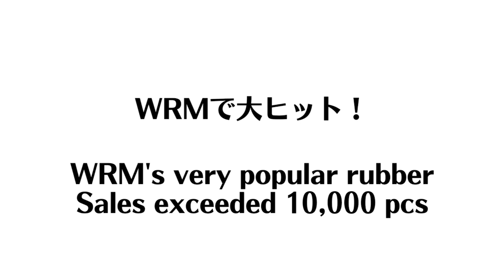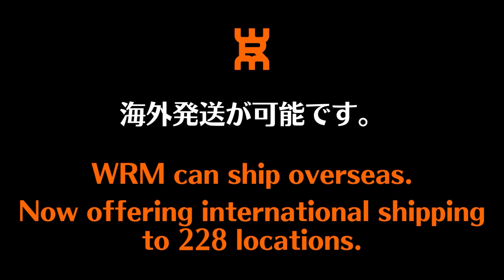【インハイ32ペン粒】禁止されたアンチ粒を使ってみたら、、、｜高橋聖龍コーチ MI青春卓球CLUB[調布市]【卓球知恵袋】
00:00 オープニング
01:40 フォア
01:55 ブロック
03:30 バック
03:40 ブロック
04:48 ボールの揺れ方
05:15 オール